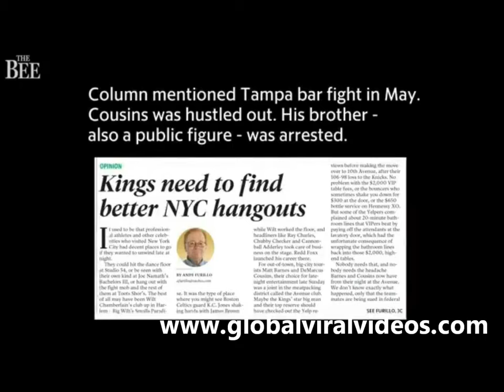Demarcus Cousins tells reporter "Don't Ever Mention My Brother Again, Coward"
Check out popular videos from around the world. We try to upload videos daily.

Demarcus Cousins NBA Player for the Sacramento Kings tells reporter "Don't Ever Mention My Brother Again, Coward"